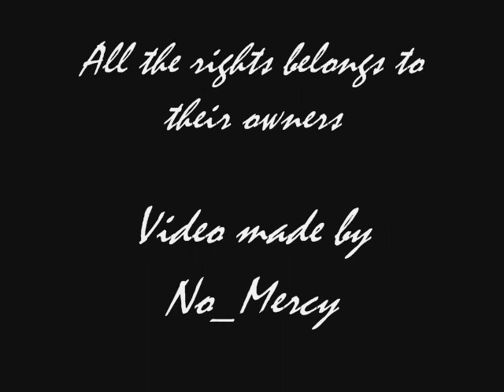Let it go (Ben&Juliet)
They are different just because they are the Others...